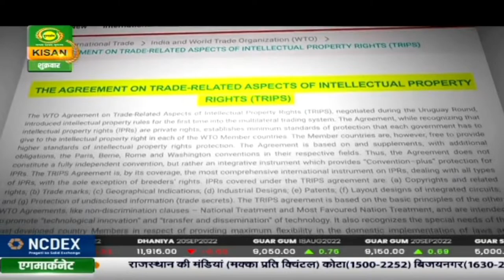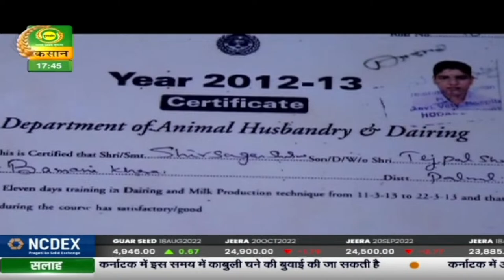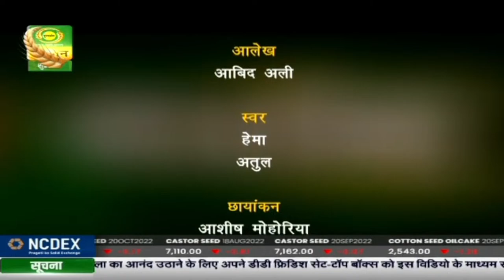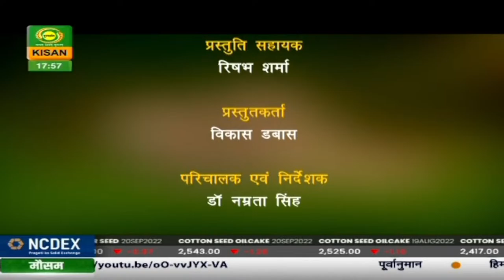कृषि दर्शन : मछली पालन की बुनियादी बाते | Krishi Darshan | Oct 07, 2022